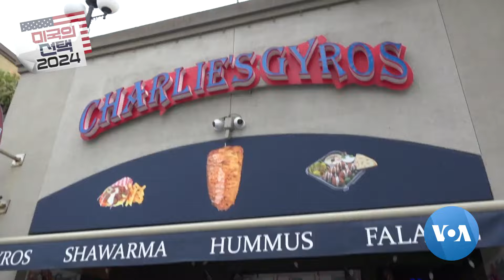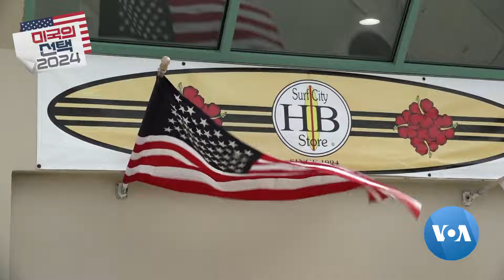[미국의 선택 2024] 미국에도 부정선거? / ‘유권자 신분증 확인법’ 논란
사실상 공화당 대통령 후보로 확정된 도널드 트럼프 전 대통령은 이민자 등이 미국에서 불법 투표를 하고 있다고 말했습니다. 캘리포니아의 한 도시는 주법에 위배되는 유권자 신분증 확인법을 시행하려는 움직임을 보이고 있습니다.